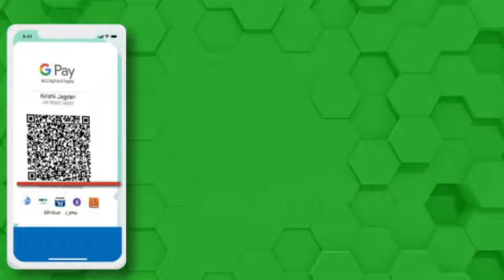"অসম মাইক্ৰ'ফাইনেন্স উদগনি আৰু সকাহ আঁচনি, ২০২১"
"অসম মাইক্ৰ'ফাইনেন্স উদগনি আৰু সকাহ আঁচনি, ২০২১"ৰ অধীনত দ্বিতীয় পৰ্যায়ৰ সাহায্য চেক্ বিতৰণ অনুষ্ঠানত কৃষি মন্ত্ৰী অতুল বৰা।